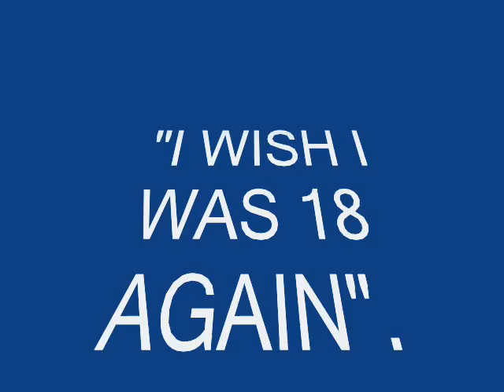I WISH I WAS 18 AGAIN..wmv COUNTRY KEN GIBSON.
A HIT FOR GEORGE BURNS, AND I LOVED IT. HOPE YOU LIKE THIS ONE.
I OWN NO PART OF THIS SONG/ MUSIC.